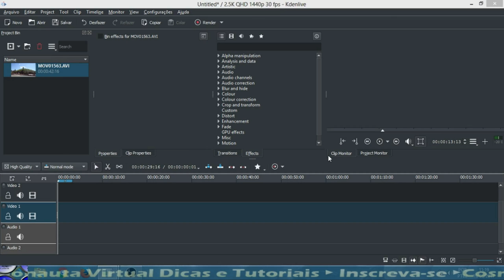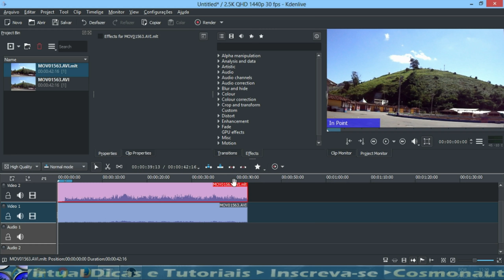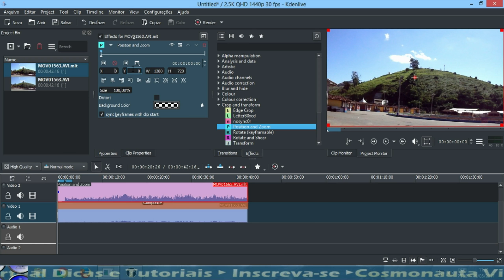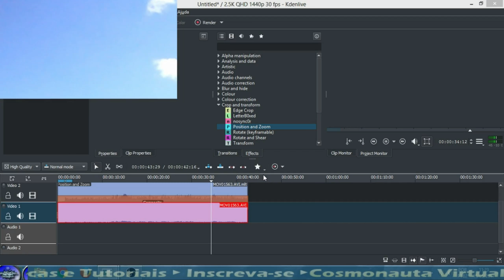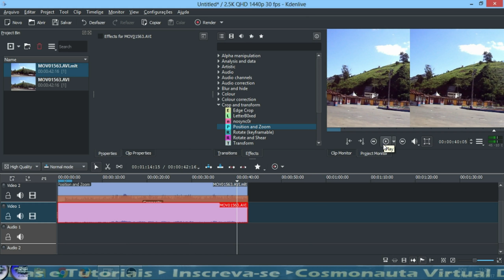Estabilizar Vídeos no Kdenlive - VIDEOAULA 23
Nesse vídeo mostro como estabilizar os seus vídeos no Kdenlive, melhorando os vídeos que você filmou de câmeras instáveis, como câmeras de celular e digital.